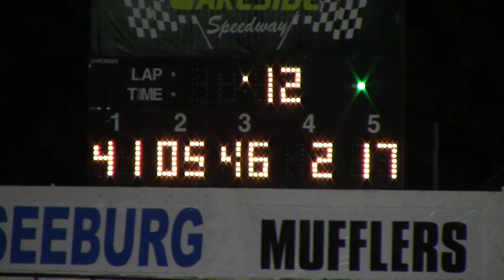Lakeside Stock Cars A Main 9117 MP